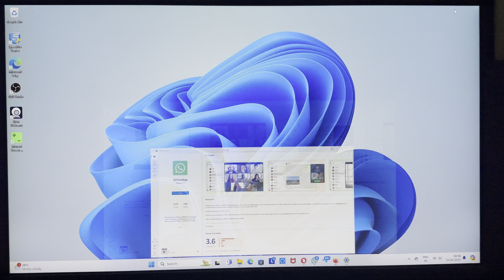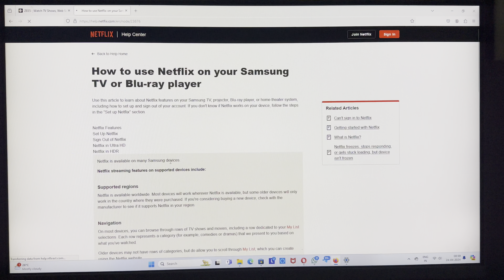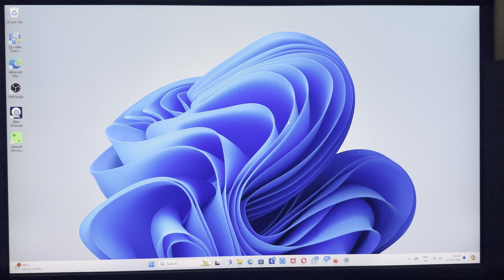How To install Application On Your Smart TV, Apni TV Mein Koe Bhi App Kaise Install Kare